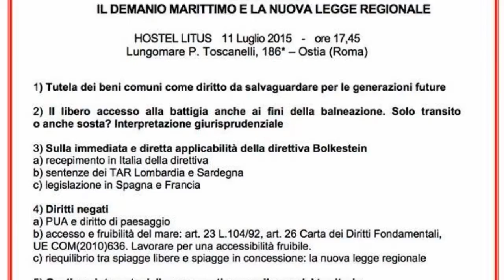Dibattito pubblico - LA BRECCIA DI OSTIA - Gabriele Pisu di CO.C.I.D Onlus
Registrazione effettuata da liberi.tv  l' 11/07/2015 a Ostia - (Roma) presso l'Hostel Litus

LA BRECCIA DI OSTIA - dibattito pubblico -
BENI COMUNI : IL DEMANIO MARITTIMO E LA NUOVA LEGGE REGIONALE

Intervento di GABRIELE PISU di CO.C.I.D. Onlus (Coordinamento Cittadino per l’Integrazione del Disabile)